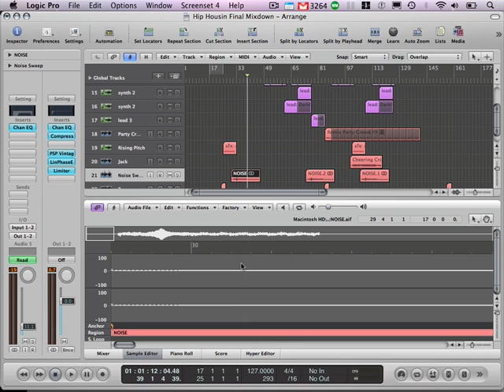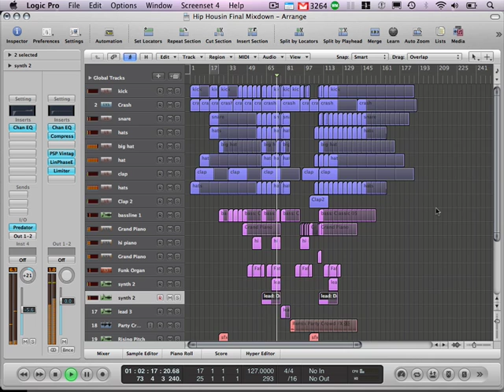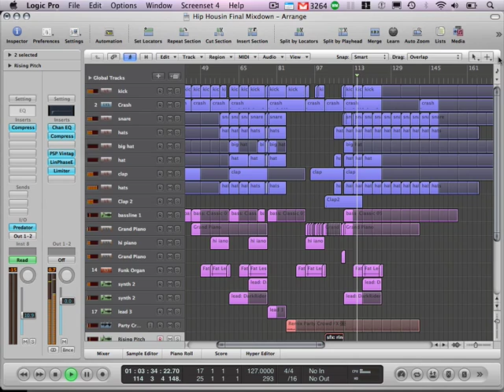Logic Pro Tutorial - Deconstructing a remix - Cookie Monsterz ft. Tyree Cooper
Producing 'in the box' with Logic Studio. Remix available to buy